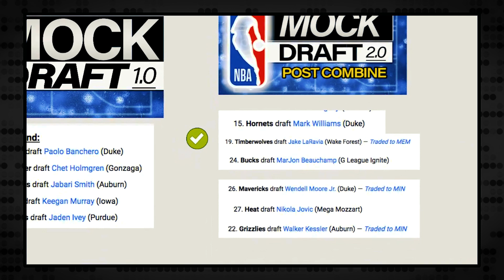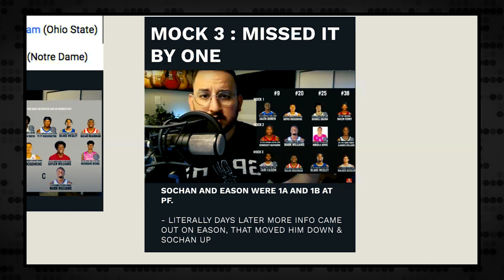Scouting Report 2022 NBA Draft | How Did My Mock Drafts & Big Boards Hold Up? | SpursTubeTv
@spurs If your watching, call me.

The 2022 NBA Draft is officially over so its time to reflect on my process in evaluating the players and their fits with their teams. We look into both the Mock Drafts and the Spurs Big Boards I Put Together Pre Draft.